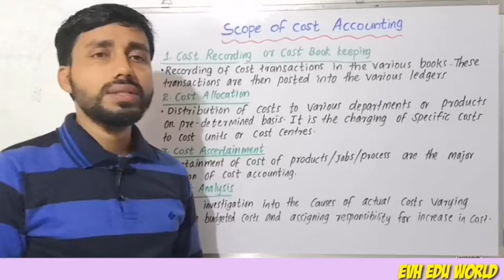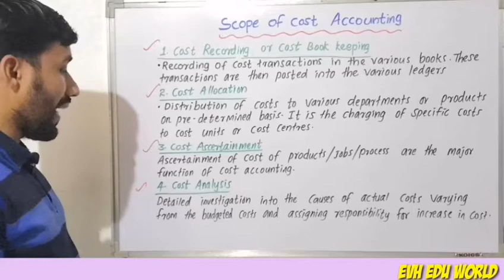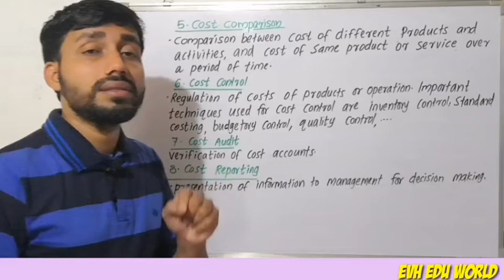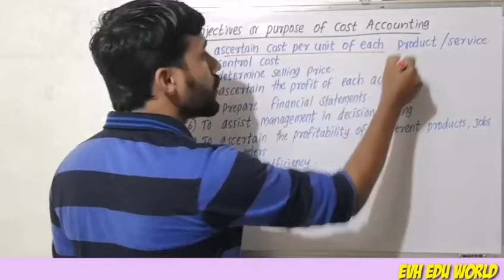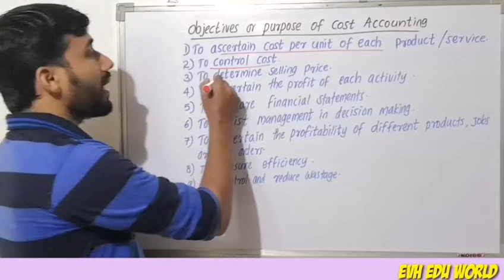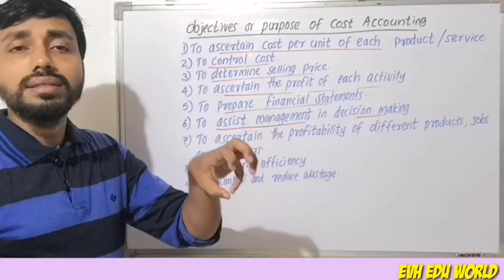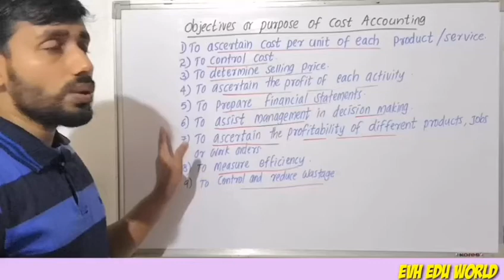SCOPE||OBJECTIVES||COST ACCOUNTING||PART 2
Objectives and scope of cost accounting.